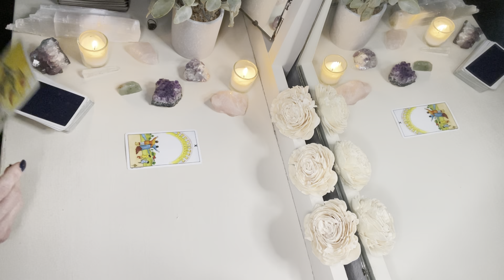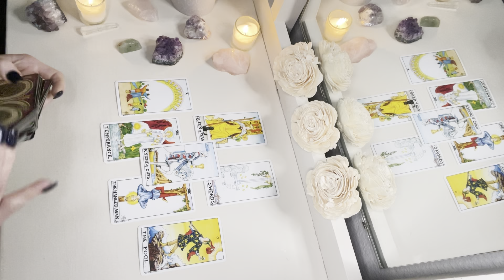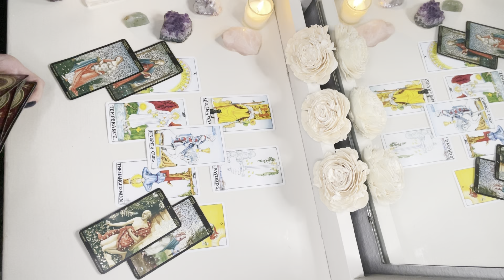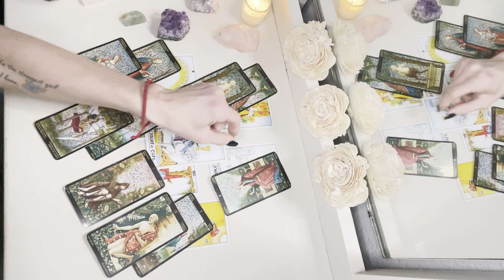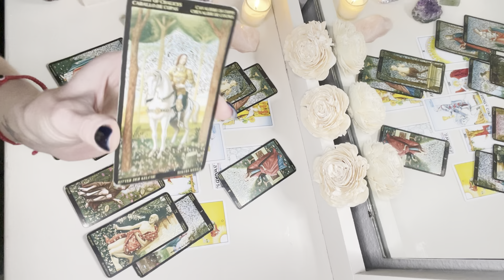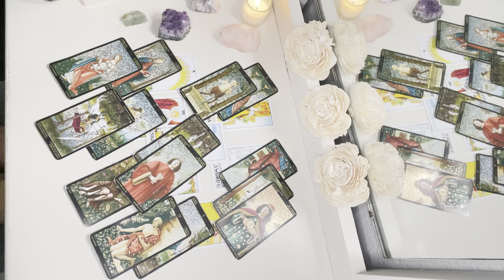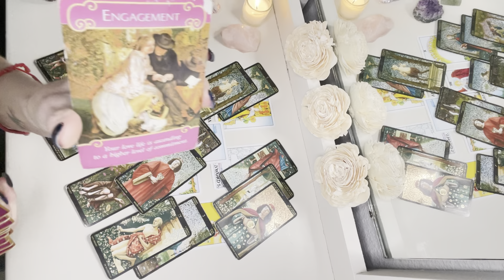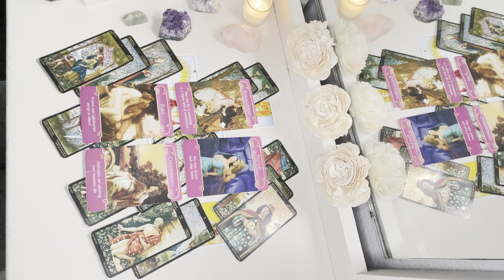LEO: A Mature and Romantic Relationship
This is a tarot reading for the Zodiac sign of Leo, May-July